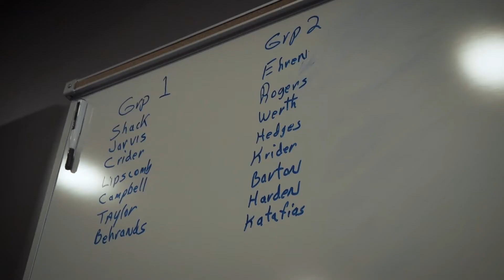Belmont Athletics - Hitting Facility Tour with Baseball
Logan Jarvis takes us on a tour of Belmont's hitting facility!